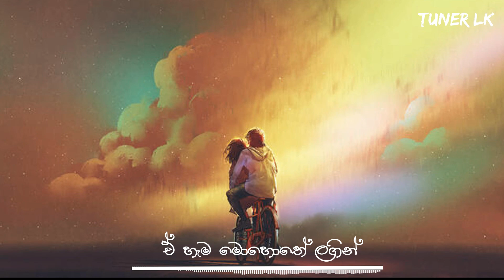Dawasak Evi Apith|දවසක් ඒවි අපිත්|Piyath Rajapaksha Song lyrics